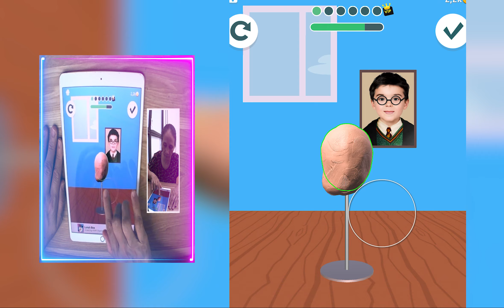Satisfying Mobile Games Playing 10000 Tiktok MAX LEVELS Twerk Race, Sandwich Runner LV66201